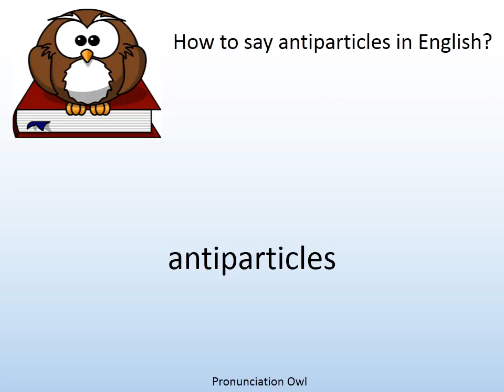How to say antiparticles in English? - Pronunciation Owl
How to say antiparticles in English? Learn the pronunciation of antiparticles!